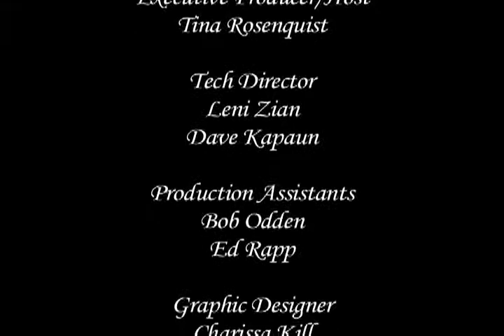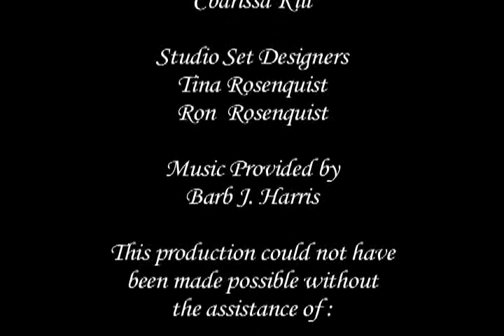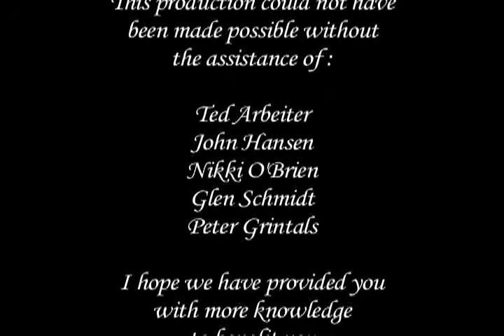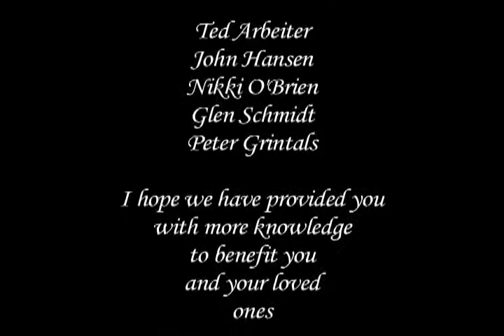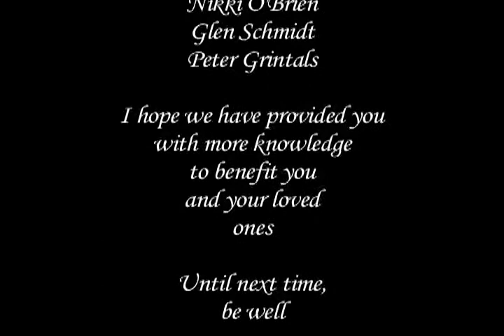handcareclass.com TV kfwp, part 3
public and corporate class info